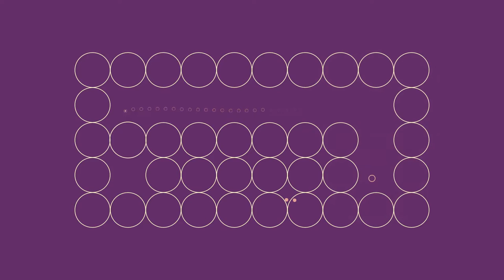Let's Play Circles (2): Lovely Abstract Mouse-Guiding Puzzles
A nice relaxing puzzler. A nice break from the ragequit variety.